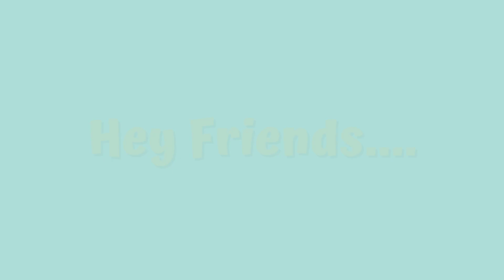I am Only One